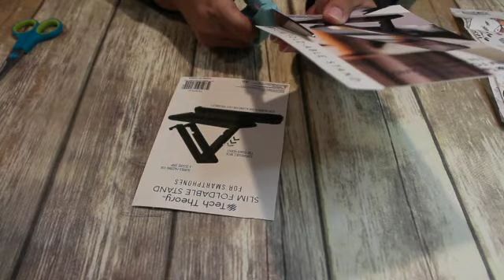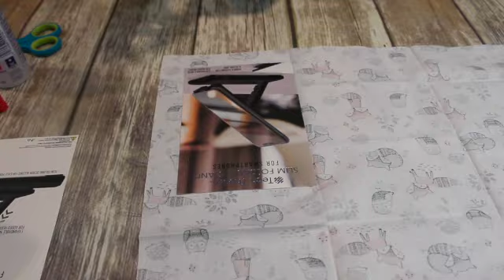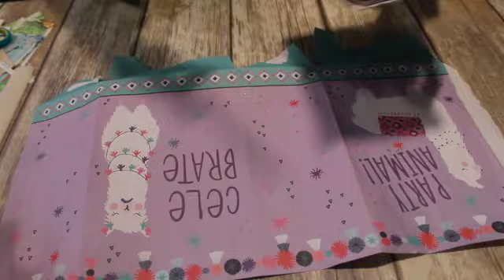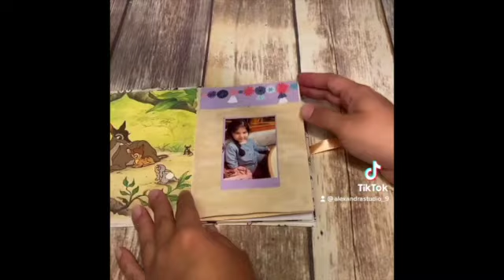Let's Make a Mini Junk Journal | Alexandra's Studio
I made a mini accordion junk journal for my little one!
I was inspired by @megjournals she made an accordion junk journal, if you would like to check her video this is the link.